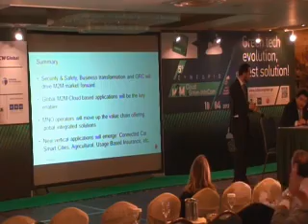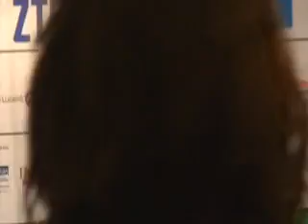5o Infocom Green Ioannidis m-sensis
5o Infocom Green Ioannidis m-sensis